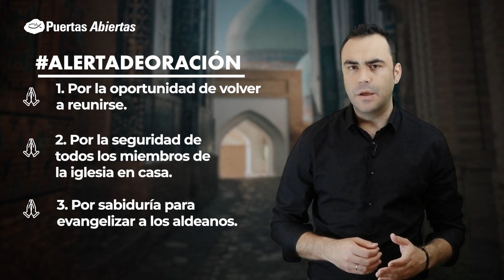Alerta de Oración | Iglesias cerradas a causa de la presión musulmana en Asia Central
El mes pasado en Uzbekistán fueron cerradas tres iglesias clandestinas a causa de la fuerte persecución ejercida sobre tres familias de origen musulmán que prestaban sus hogares para celebrar cultos cristianos.

La presión ejercida hacia los líderes de estas congregaciones no viene por parte de las autoridades, sino de sus propias familias musulmanas.

🙏 Oremos por la oportunidad para estos cristianos de volver a reunirse.
🙏 Oremos por la seguridad de todos los miembros de la iglesia en casa.
🙏 Oremos por sabiduría para evangelizar a los vecinos.